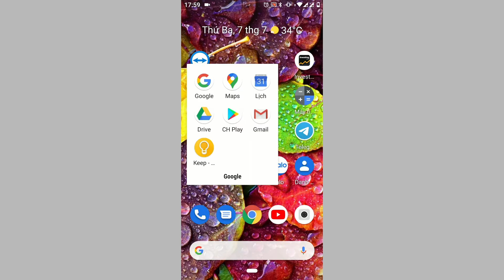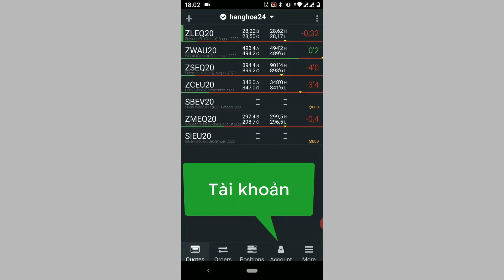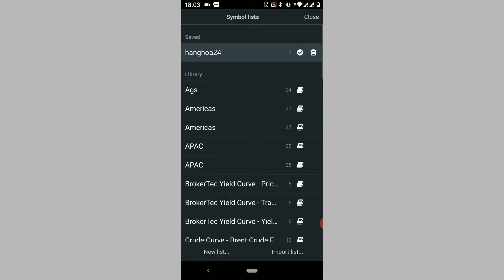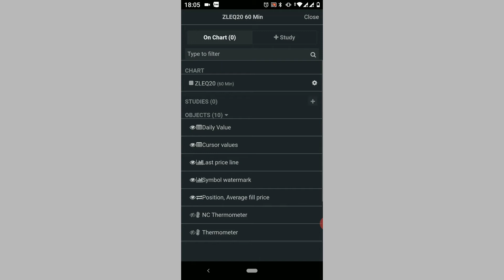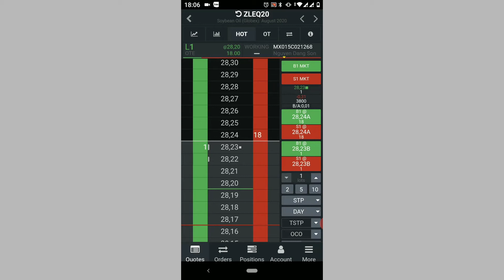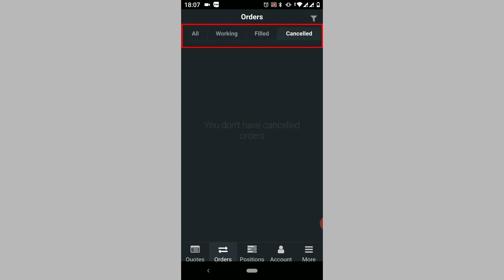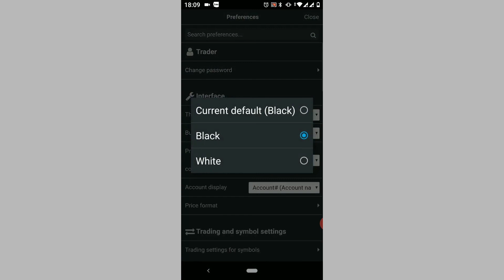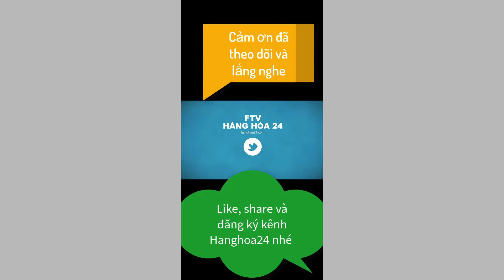Hướng dẫn sử dụng CQG trên điện thoại (CQG mobile) I Giao dịch hàng hóa I Hàng hóa 24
Trong video trước, chúng tôi đã hướng dẫn quý nhà đầ tư cài đặt và giao dịch trên nền tảng CQG desktop ( Sử dụng trên web)
Trong video hôm nay, FTV- Hanghoa24 sẽ hỗ trợ quý nhà đầu tư sử dụng CQG trên điện thoại (CQG Mobile)
CQG là một nền tảng giao dịch hàng đầu thế giới và có rất nhiều sản phẩm hỗ trợ giao dịch từ máy tính tới điện thoại rất tiện lợi. Hiên nay, CQG đang được sử dụng để giao dịch hàng hóa tại Việt Nam.
Chúng tôi sẽ đưa tới quý nhà đầu tư những video chất lượng nhất về sử dụng phần mềm này, hỗ trợ tối đa khách hàng giao dịch hàng hóa.
Mời các bạn hãy tìm hiểu thêm thông tin từ các cổng thông tin chính thức của chúng tôi tại:
Để được tư vấn hỗ trợ, liên lạc: 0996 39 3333 hoặc 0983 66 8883